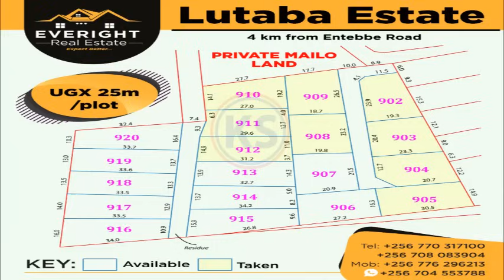RUSSIA: Bu Drone Bwa Zelensky Obwalumbye Ne Bukubibwa Bulaga Bwa NATO.